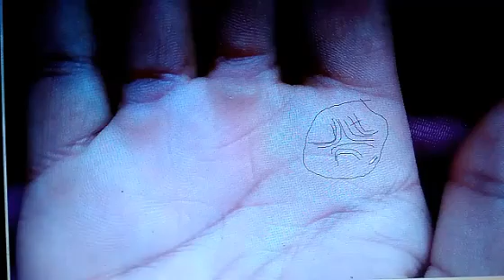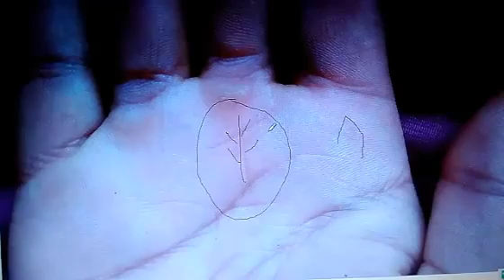lucky symbols|लकी रेखा हाथों में जो बना दे मशहुर!!!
real astrology
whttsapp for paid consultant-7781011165